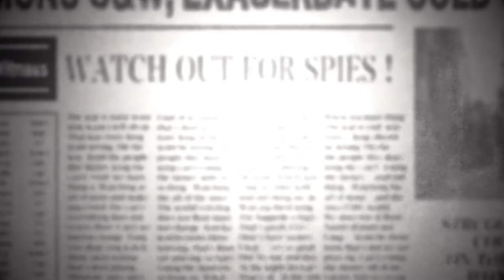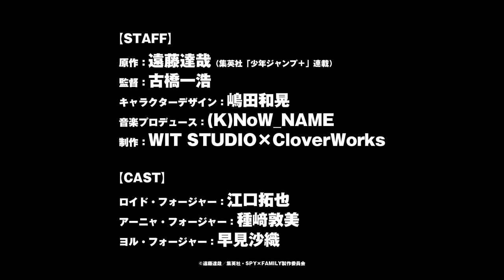SPY x FAMILY - OFFICIAL TRAILER 2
(New Trailer)  "Spy x Family" is an action-comedy/shounen themed TV anime based on Tatsuya Endo's hit manga series. During the SPY x FAMILY event on the first day of Jump Festa 2022, they announced that the anime adaptation will receive a split 2-cour. The second trailer also reveals that Anya Forger will be voiced by Atsumi Tanezaki from "Vivy from Vivy: Fluorite Eye's Song" and Yor Forger will be voiced by Saori Hayami Shinobu Kochu from "Demon Slayer: Kimetsu no Yaiba", with Takuya Eguchi Hachiman Hikigaya from "My Teen Romantic Comedy SNAFU" playing Loid Forger as previously announced in first trailer. Crunchyroll stated that the series will be streamed in their streaming platform, with the first-cour premiering in April 2022.

© Tatsuya Endou / Shueisha / SPY x FAMILY Production Committee

Anime x News brings you the latest Anime News, Anime Clips & Anime Trailers, and manga News!